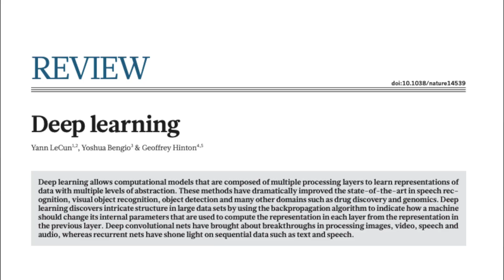AI hype + the psychology behind it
In this video, I discuss AI hype and talk about how it's a major problem to society as well as to the discipline of AI. I also take a look at the psychological reasons why humans are susceptible to AI hype. I hope you enjoy the video and are inspired to join more conversations on AI!

TIMESTAMPS:
00:00 Introduction
00:57 Understanding AI hype
03:14 The psychology behind AI hype
06:40 Action steps and concluding thoughts

Wishing you the most wonderful day! 😊